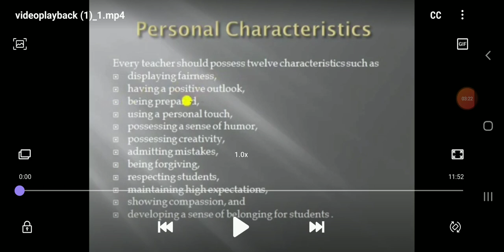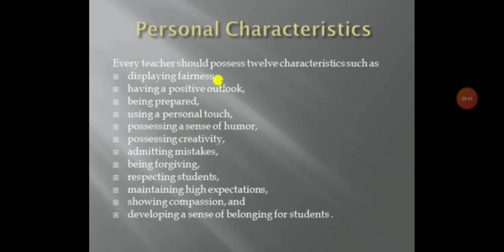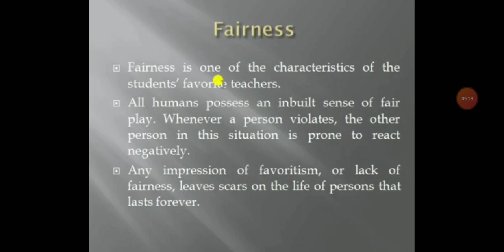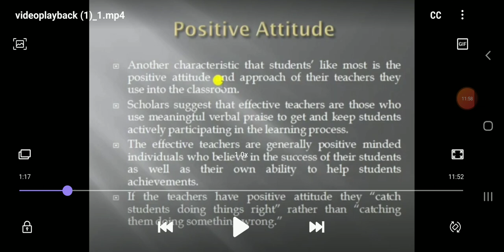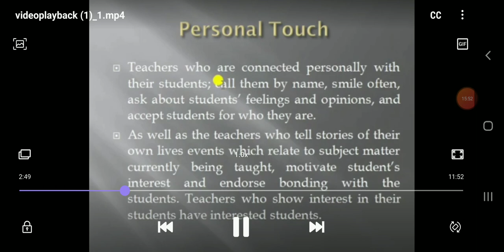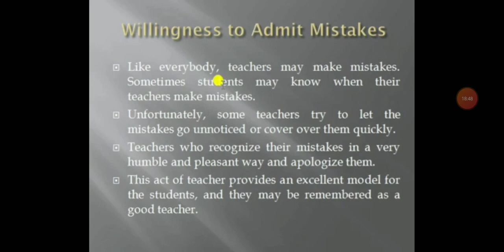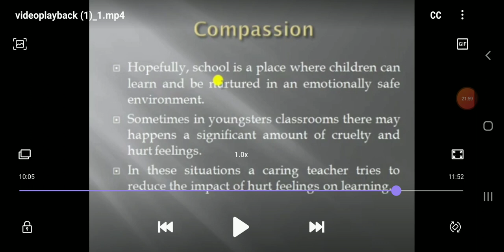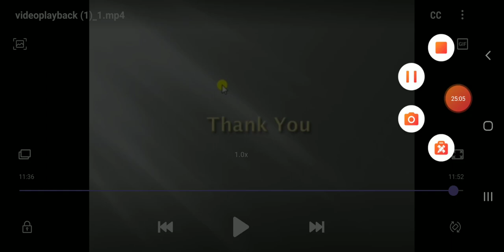Education... ADP... 2nd semester...Lecture#4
Personal Characteristics of an effective teacher